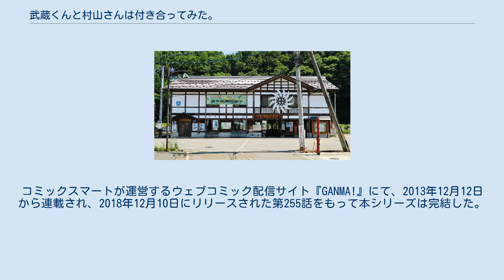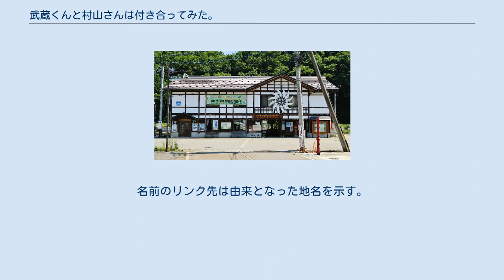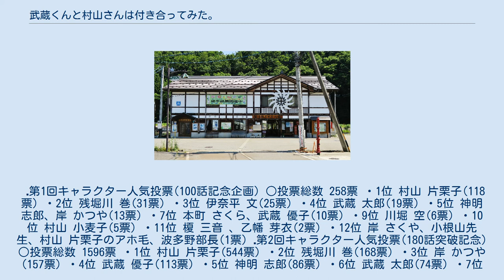武蔵くんと村山さんは付き合ってみた。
アース・スターの漫画
』（むさしくんとむらやまさんはつきあってみた）はなるあすくによる日本の4コマ漫画作品。
コミックスマートが運営するウェブコミック配信サイト『GANMA!』にて、2013年12月12日から連載され、2018年12月10日にリリースされた第255話をもって本シリーズは完結した。
単行本はアース・スター エンターテイメントより刊行されている。
2017年12月現在、既刊5巻。
 また第1回次にくるマンガ大賞の本にして欲しいWebマンガ部門において7位にランクインした。
 とても気弱な少年、武蔵くん。
現実を諦めていた少女、村山さん。
クラスでも目立たないタイプの二人が、ちょっとした話の流れで付き合ってみることになった。
「『付き合う』とはどういうことか？」というところから始まった二人だが、交際を通じて、学園生活を通じて、少しずつ関係を深めていくことになる。
 武蔵村山市の地名から命名されたキャラが多い。
名前のリンク先は由来となった地名を示す。
 ▪︎第1回キャラクター人気投票(100話記念企画) ○投票総数 258票 ・1位 村山 片栗子(118票) ・2位 残堀川 巻(31票) ・3位 伊奈平 文(25票) ・4位 武蔵 太郎(19票) ・5位 神明 志郎、岸 かつや(13票) ・7位 本町 さくら、武蔵 優子(10票) ・9位 川堀 空(6票) ・10位 村山 小麦子(5票) ・11位 榎 三音 、乙幡 芽衣(2票) ・12位 岸 さくや、小根山先生、村山 片栗子のアホ毛、波多野部長(1票) ▪︎第2回キャラクター人気投票(180話突破記念) ○投票総数 1596票 ・1位 村山 片栗子(544票) ・2位 残堀川 巻(168票) ・3位 岸 かつや(157票) ・4位 武蔵 優子(113票) ・5位 神明 志郎(86票) ・6位 武蔵 太郎(74票) ・7位 本町 さくら(71票) ・8位 伊奈平 文(66票) ・9位 なるあすく(59票) ・10位 村山 小麦子(50票) ・11位 榎 三音(38票) ・12位 村山 糧子(29票) ・13位 乙幡 芽衣(27票) ・14位 川堀 空(22票) ・15位 武蔵 勝司、4代目担当さん(12票) ・17位 村山かてうどん、村山 学(10票) ・19位 毎日速報！多摩の乃奈さん(9票) ・20位 岸 さくや(8票) ・21位 女装武蔵くん(7票) ・22位 波多野 絵美(6票) ・23位 武蔵 紬、残堀川 拳骨(5票) ・25位 残堀川 愛、トンネル(3票) ・27位 清水 茶彩(2票) 本作のポスターが掲載されているJR飯山線・森宮野原駅（長野県栄村、2018年）